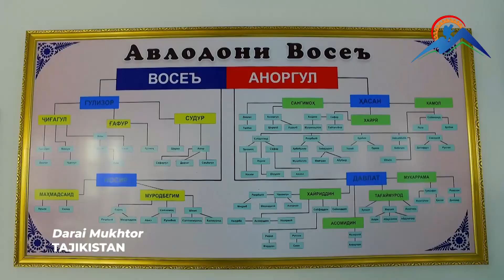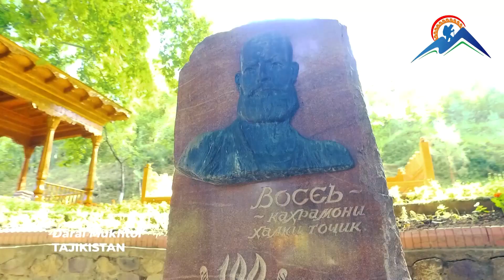Дараи Мухтор, хонаи Восеъ. Khovaling.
Дараи Мухтор дар нохияи Ховалинги вилояти Хатлон чойгир буда мавзеи сайёхи ва таърихи мебошад. Дар инчо кахрамони халки точик Восеъ умр ба сар бурдааст. Шуриши Восеъ соли 1888 бар зиди Беки Балчувон ва Кулоб буд...